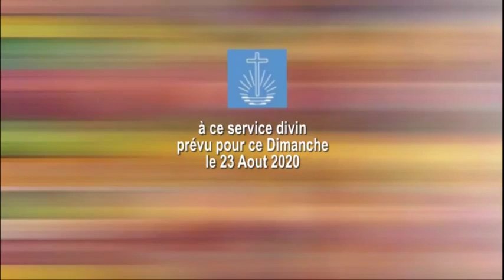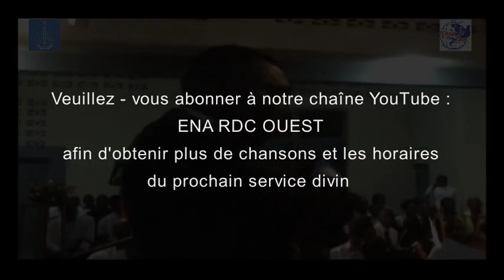Service divin pour ce dimanche, 23 Août 2020, célébré par l’Apôtre François KANKONDA (Kin Nord-Est)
Nous aimerions vous inviter à suivre un service divin enregistré pour ce dimanche, 23 Août 2020 - tenu par l'Apôtre François KANKONDA (Kinshasa Nord-Est) - en français avec traduction en Lingala.

13 h 00 🕙 Heure de Kinshasa (GMT + 1) sur YouTube (voir ) et sur facebook ( @enardcouest )

16 h 00 🕙 Heure de Kinshasa (GMT + 1), Molière TV (Canal plus - Canal + 346 - Evasion et Easy TV 100)

17 h 00 🕙 Heure de Kinshasa (GMT + 1) sur WEMSA TV (TNT canal 34 et Bluesat canal 84)

Texte Biblique :
 Actes 1 : 13-14   Quand ils furent arrivés, ils montèrent dans la chambre haute où ils se tenaient d’ordinaire ; c’étaient Pierre, Jean, Jacques, André, Philippe, Thomas, Barthélemy, Matthieu, Jacques, fils d’Alphée, Simon le Zélote, et Jude, fils de Jacques. Tous d’un commun accord persévéraient dans la prière, avec les femmes, et Marie, mère de Jésus, et avec les frères de Jésus.

 Misala 1 : 13-14  Tango bakomi na vile, bakoti na ndako pe bamati na etaje epai bamesanaki kosangana. Ezalaki Piere, Yoane, Jake, André, Filipe, Toma, Bartelemi, Matié, Jake mwana ya Alfé, Simon oyo azalaka liboso moto ya lingomba ya Baweli-lipanda, na Yuda, mwana ya Jake. Bango nyonso bayokanaki pe bazalaki kosangana mikolo nyonso po na kosambela esika moko, na basi mosusu pe Maria, mama ya Yezu, na bandeko ya Yezu.